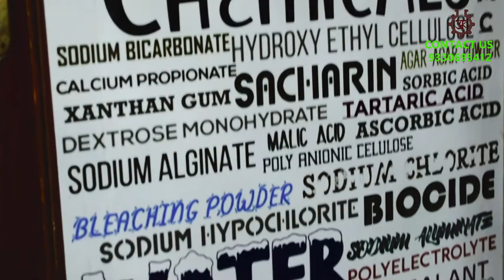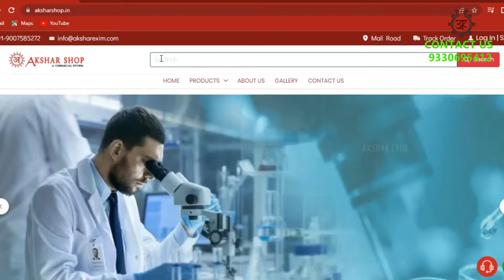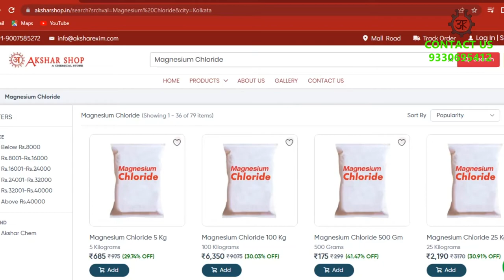MAGNESIUM CHLORIDE | USES | BENEFITS | मैग्नीशियम क्लोराइड किस इंडस्ट्री में उपयोग होता है ?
Buy Links for Magnesium Chloride:-

Magnesium Chloride has got an outlook of thin white flakes, other than that it is free flowing, odorless and highly soluble in water. Magnesium Chloride finds its uses in Textiles, Drilling Tools, Wood, Ceramics, Cements, Anti-Icier, Magnesium Production, Coal, Paper, Paint, Dust Controller, Abrasives, Waste Water Treatment, etc.